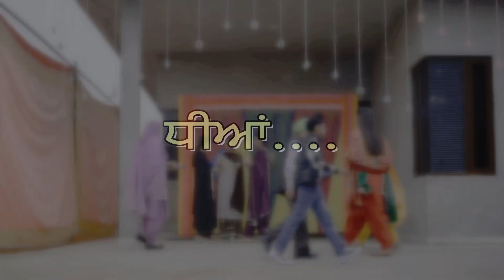best girl song